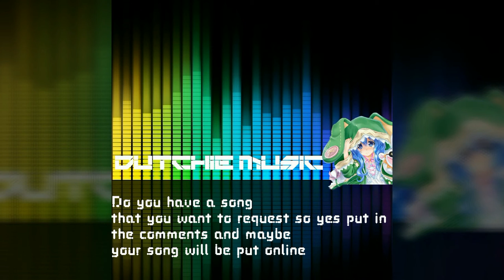Bag Raiders - Shooting Stars